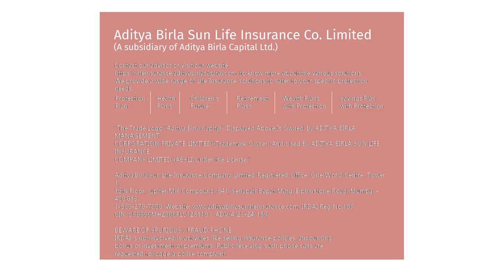It was an honour receiving my debut cap from Heather Knight: Laura Cardoso | Story Behind Picture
The journey of a picture is full of stories, waiting to be discovered.

Brazil cricketer Lara Cardoso shares some of those.